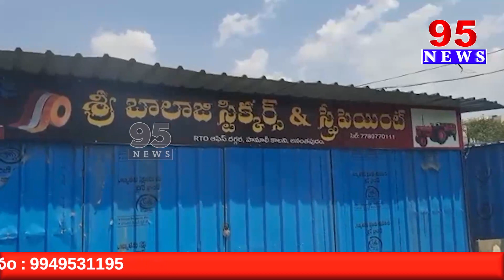5 PM BULLETIN || 95 News Telugu || 8th APRIL 2023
5 PM BULLETIN || 95 News Telugu || 8th APRIL 2023

95  News is a New age  channel that provides unbiased and comprehensive news and entertainment programs in Both Telugu states and India.

95 News delivers reliable information across all platforms: TV, Internet, and Mobile.